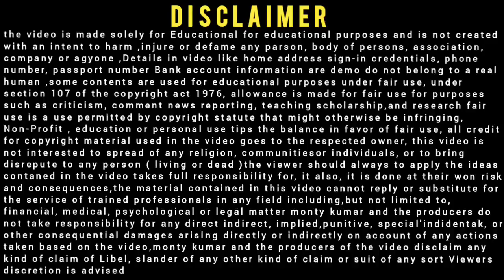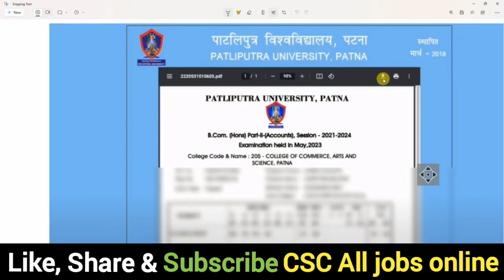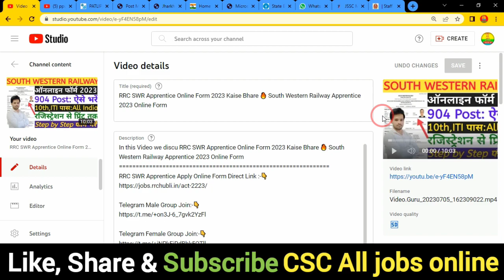PPU Part 2 Result 2021-24 🔥 PPU Part 2 🔥 Patliputra University Part 2 Result 2023 Kaise Check Kare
In this Video we discu PPU Part 2 Result 2021-24 🔥 PPU Part 2 🔥 Patliputra University Part 2 Result 2023 Kaise Check Kare

Dosto,👉is video me Maine aapko Patliputra University Part 2 Result 2023 Kaise Check Kare ke bare me jise dekhkar aap log is Bharti k bare me Puri jaankari step by step jaan payenge, i hope ye jaankari aapke liya faydemand rahegi so do watch full video

.Thnx. you.